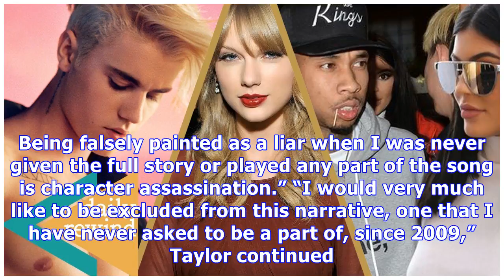Taylor Swift, Blac Chyna & More Celebs Who Went To War With The Kardashians In 2017